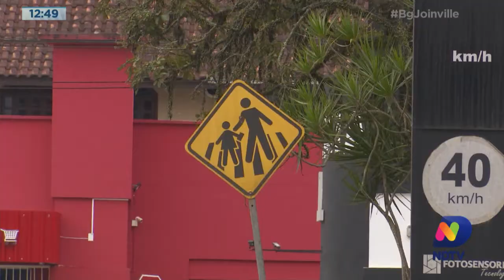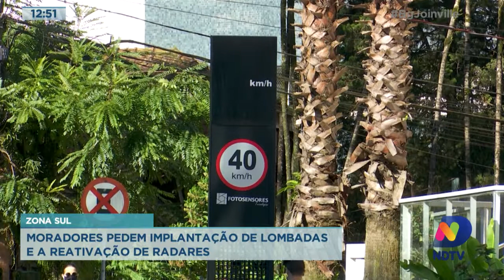Zona Sul: Moradores pedem implantação de lombadas e a reativação de radares